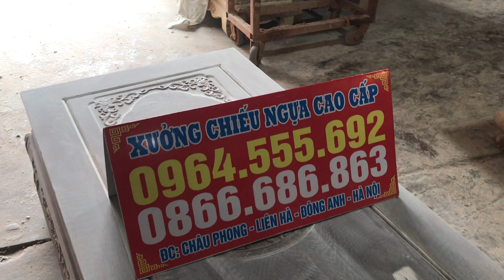Tổng quan cơ sở 3 của Xưởng đồ gỗ Cao cấp | bàn ghế 6 món gỗ mun, gỗ hương - lh 0964.555.692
- Rất nhiều chất gỗ: Gỗ Hương, Gỗ Mun, Gỗ gõ đỏ...v.v.v
Xưởng đồ gỗ Cao cấp cảm ơn tất cả mọi người đã ủng hộ xưởng trong thơi gian qua.